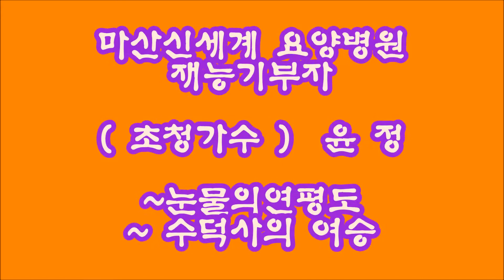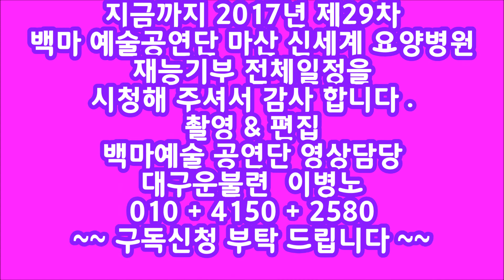* 품바의 여왕 윤정 * 2017 백마예술 공연단 제29차 마산신세계 요양병원 재능기부